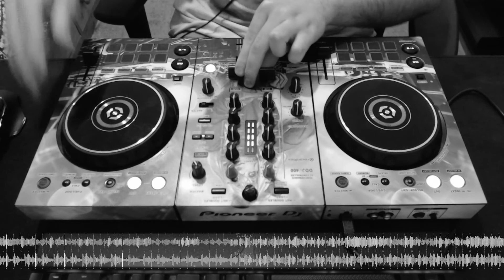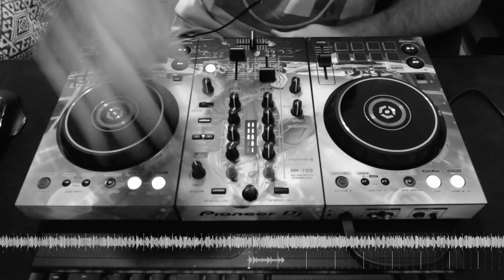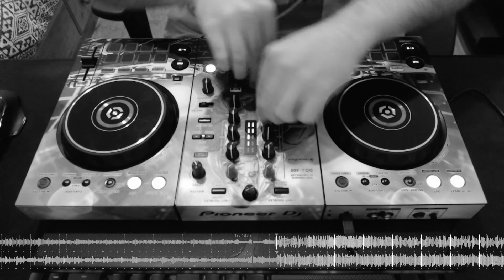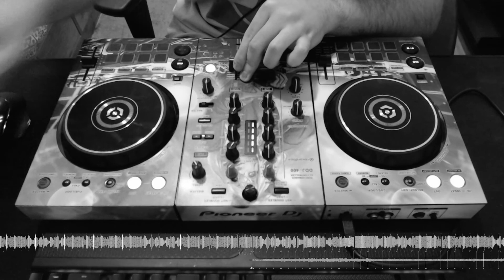Hikari Sakai Liquid DnB Set @ Cozyworks Popup (12.01.21)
Played a bit of liquid vibes during the opening of Chev's new popup map, was a nice and chill place and everyone played some pretty chill stuff overall so that's why I tried to keep it more chill with this mix even if it's DnB.

Tracklist:
Etherwood - Begin By Letting Go
Etherwood - Weightless
Aperio - Metropolis (Seba Remix)
Anthropic - Say My Name
Qbit - Autumn Leaves
Alpha Rhythm & HumaNature ft. MC Astro - Correct The Vibe
Alpha Rhythm - Dunsworth
Etherwood - For A Time I Was You
Ruckspin ft. J Appiah - As She Passes By
Nu:Tone - The Things That Lovers Do
Pola & Bryson - Abandon
Nu:Tone - Vapor
Whiney - Oxford Road
Metrik - Northern Lights
Après - Chicago (Technimatic Remix)
Keeno ft. Pat Fulgoni - As One
Above & Beyond ft. Zoë Johnston - Love Is Not Enough (Hybrid Minds Remix)
Alpha Rhythm - From The Ashes
Keeno ft. Etherwood - Fall Beneath You
Anile - U No Who U R
Hugh Hardie ft. Kyan - Tearing Me Apart (Bop x Subwave Remix)
Subwave - I Need You (Bop Remix)
Bop x Subwave - Take It Off
Bop - Untitled Pattern 52
A.Fruit - Tender Love
Technimatic - We Look For Patterns
Dawn Wall - Seeds Of Change
Apex - Echoes
Anile - To Live Without
Logistics - No Hurry Time
Technimatic - Remember You
Logistics - Boundless
S.P.Y - Illusion Of Time